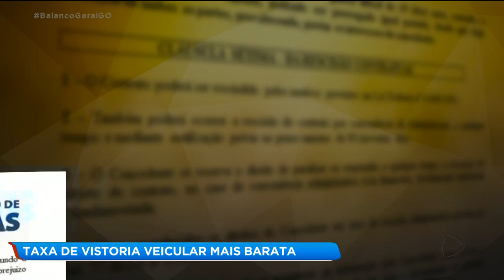TAXA DE VISTORIA VEICULAR MAIS BARATA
Atenção motoristas. A partir do próximo dia sete, a taxa de vistoria veicular vai ficar 67 reais mais barata.